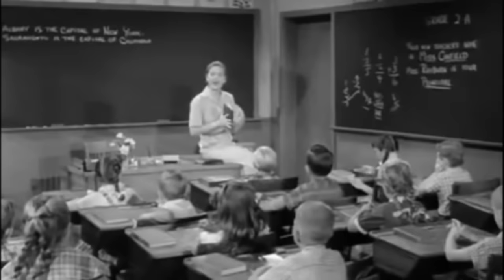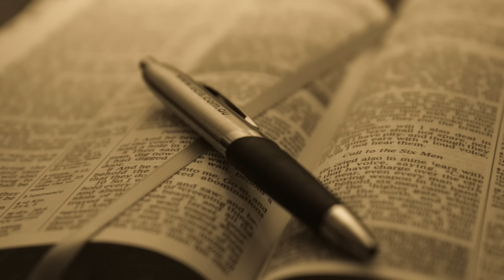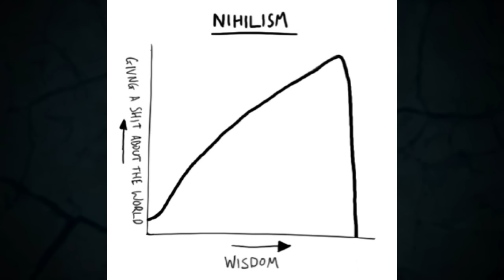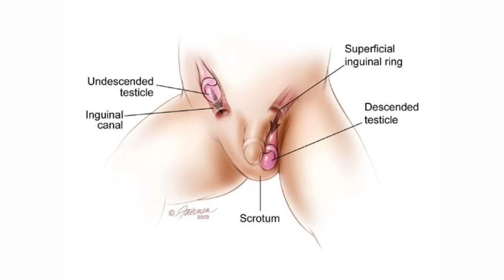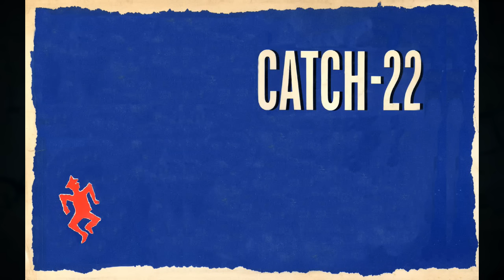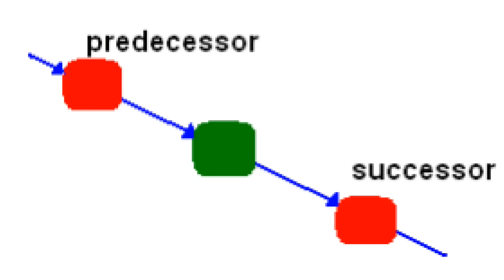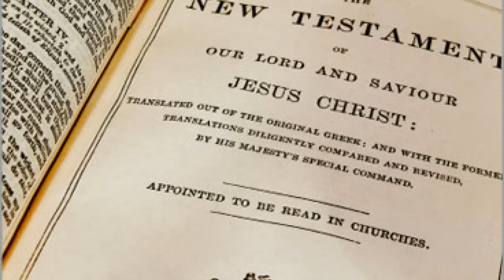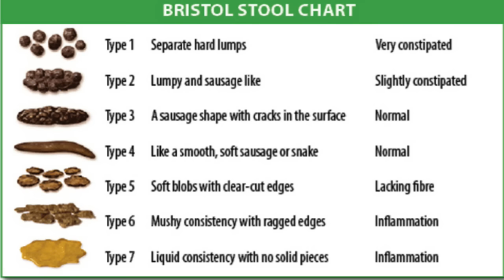Eating Your Own Sh*t- Atheist Bible Study #95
Hugo and Jake finish 2 Kings and discuss shit eating in regards to survival situations.